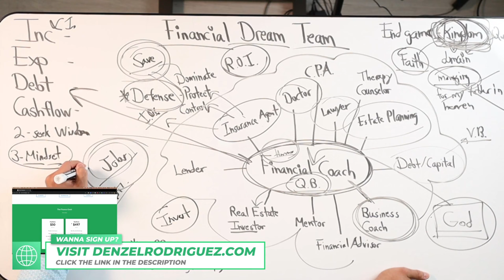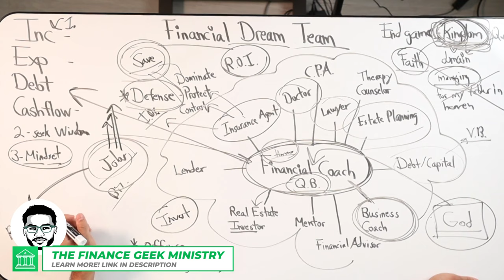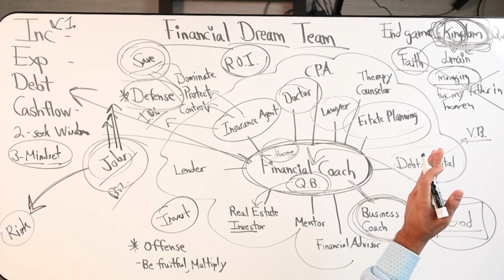How To Build Wealth With What You Know